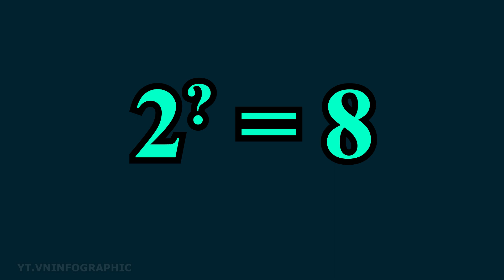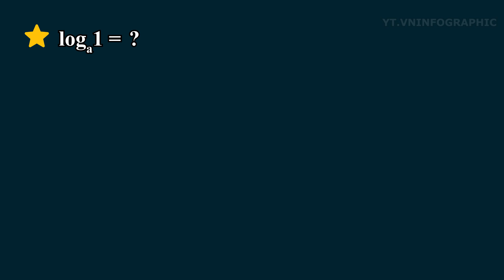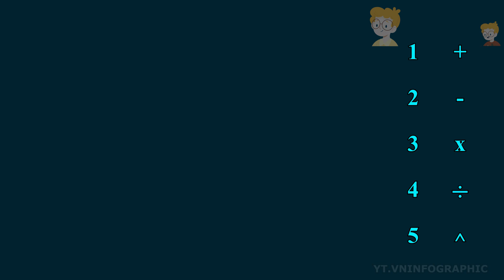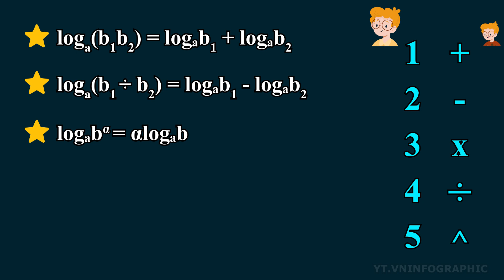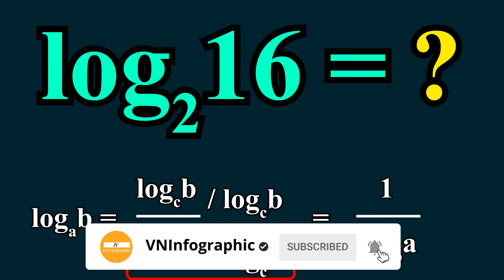Toán 12 - Bài 3 - Lôgarit - vninfographic